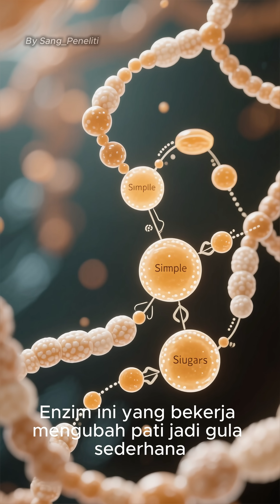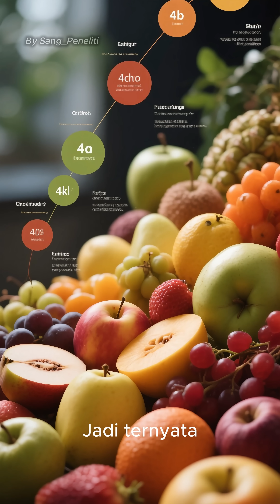Enzim Kuat Apa yang Tersembunyi dalam Buah#RahasiaBuah#EnzimBuah#faktabuah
Pernahkah kamu bertanya-tanya, apa rahasia di balik buah yang bisa cepat matang, terasa manis, dan punya banyak manfaat kesehatan? Jawabannya ada pada enzim alami yang tersembunyi di dalam buah! 🍌🍍🥭

Setiap buah ternyata menyimpan enzim kuat yang bekerja secara ajaib. Misalnya, ada enzim yang mempercepat proses pematangan, enzim yang membantu pencernaan, bahkan enzim yang bisa dimanfaatkan manusia untuk kesehatan tubuh. Enzim-enzim ini tidak hanya membuat buah lebih enak dimakan, tapi juga berperan penting dalam menjaga tubuh tetap sehat dan bugar. 🌱✨

Di video ini, kita akan mengungkap fakta ilmiah sederhana namun menarik tentang enzim pada buah. Jadi, kalau kamu suka fakta unik, ilmu pengetahuan ringan, dan penjelasan sains yang mudah dipahami, jangan lewatkan video ini!

Enzim pada buah, enzim pencernaan, kenapa buah cepat matang, rahasia buah, fakta ilmiah tentang buah, ilmu pengetahuan sederhana.